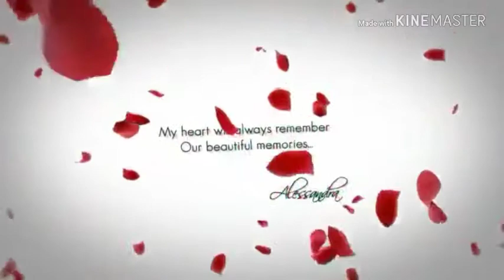Na Hum Bewafa Hai......♥️♥️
Please see my others video